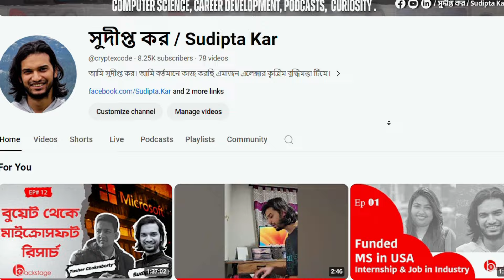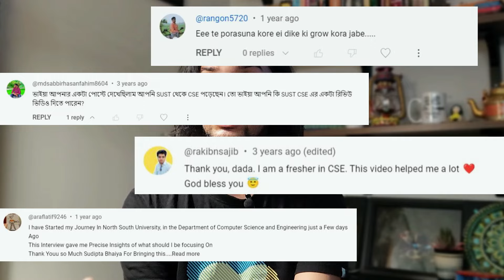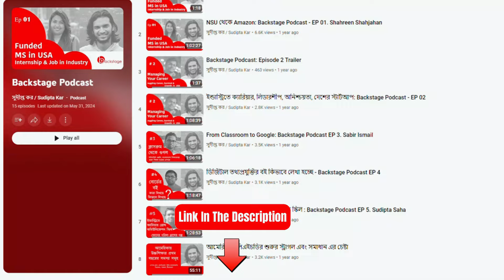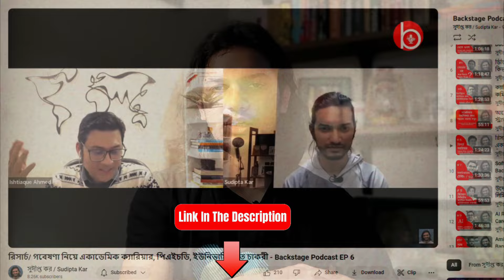CSE Complete Guideline, Productivity, Career Growth, Programming, Higher Study, Research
Hello জনগণ,

আমার এই ইউটিউব যাত্রায় আমি কথা বলেছি কম্পিউটার ইঞ্জিনিয়ারিং এর সম্পূর্ণ গাইডলাইন নিয়ে। কিভাবে নিজেকে প্রোডাক্টিভ হিসেবে তৈরি করা যায়। নিজের জীবনে উন্নতি করার উপায় । প্রোগ্রামিং ল্যাঙ্গুয়েজ, বিদেশে উচ্চ শিক্ষার সুযোগ। গবেষণা নিয়ে কাজ করা ।

আপনারা এই ভিডিও থেকে জানতে পারবেন আসলে এই চ্যানেলে কি আছে ?